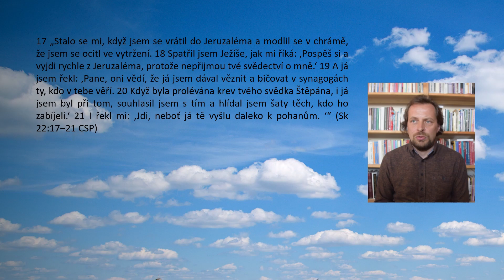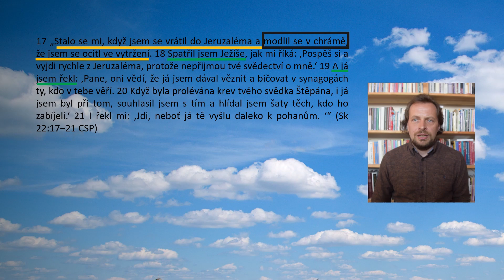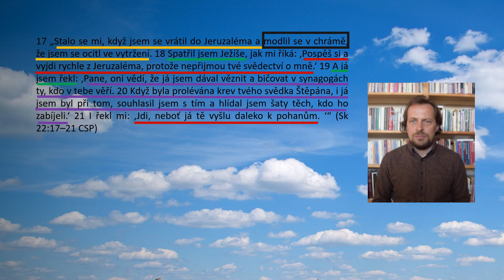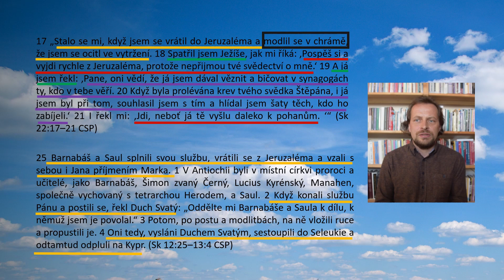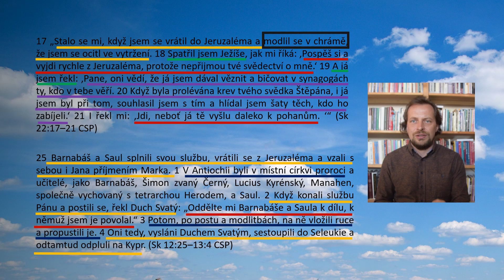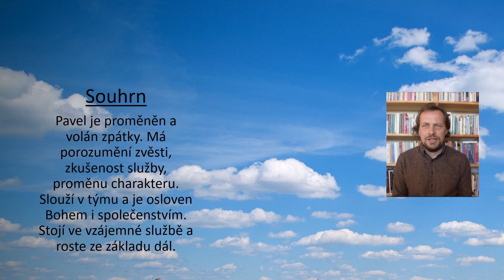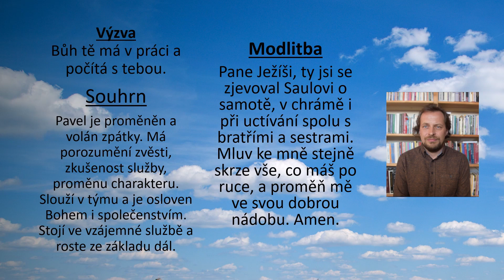Apoštol Pavel a jeho povolání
Zamyšlení nad  texty z knihy Skutků o povolání  apoštola Pavla.
Slovo má Martin Kop